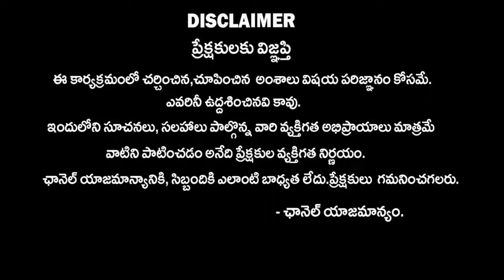2024 లో మూడవ భార్యకు విడాకులు..? : Astrologer Venu Swamy Predictions On Pawan Kalyan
2024 లో మూడవ భార్యకు విడాకులు..? : Astrologer Venu Swamy Predictions On Pawan Kalyan | Venu Swamy